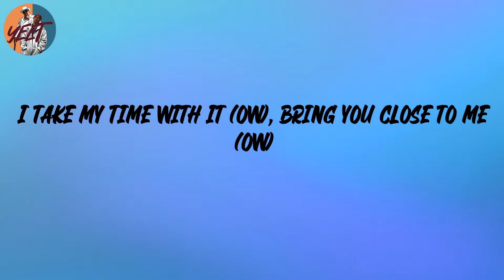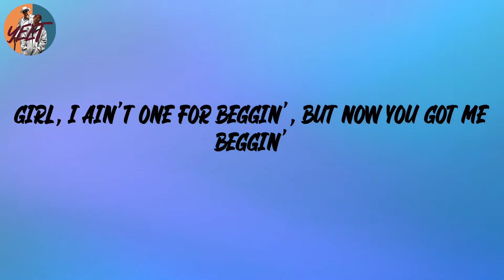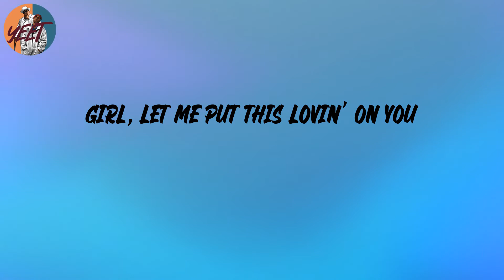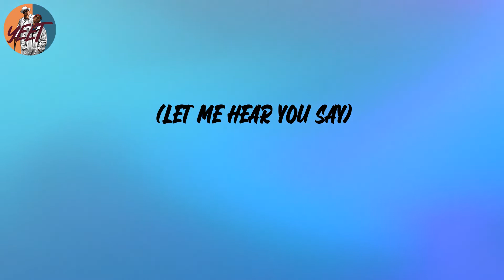Bruno Mars - Please Me (Lyrics)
Lyrics:
Please
(Let me hear you say)
Please
Please
Please (woo)
Please
Please (woo)
Please
Please (woo)
Please
Please (woo)
Come on
Come on, back it up for me
Come on
Ooh, twerk it on me slowly
Come on
Please
Please (woo)
Please
Please (woo)